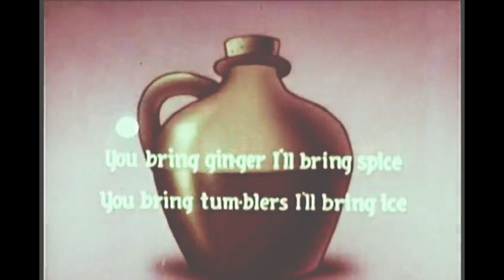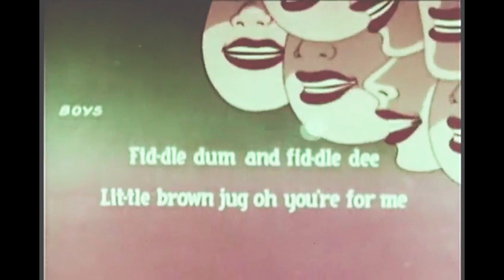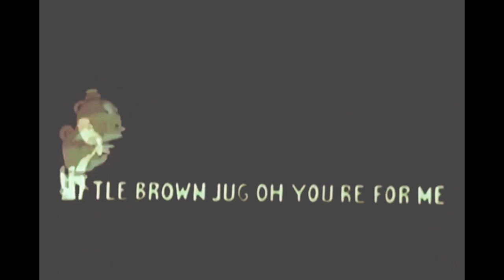Vintage Cartoons 2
Vintage and rare cartoons